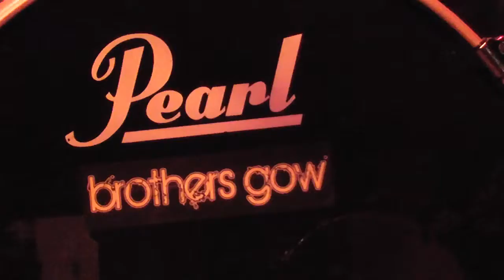Brothers Gow at 710 Beach Club (Full Set)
This is Brothers Gow when they played Starlit's Battle of the Bands at 710 Beach Club Dec 17th. Great original jam band from Flagstaff AZ. They advanced to the finals in February and evetually won the contest!

This was filmed and edited by Jennifer and Joseph Stevens of Starlit Productions. If you like this vid "Like" us